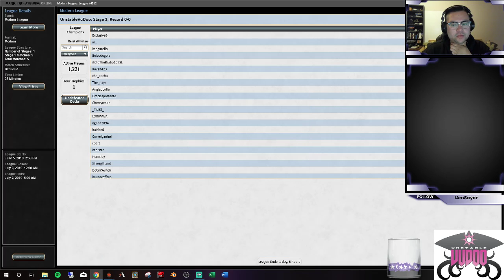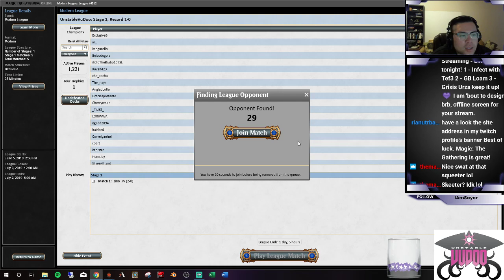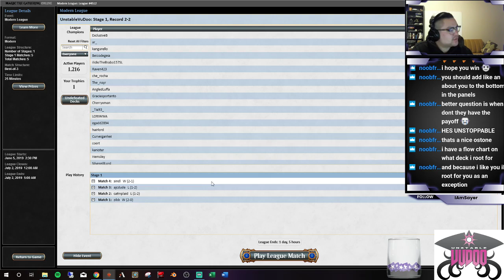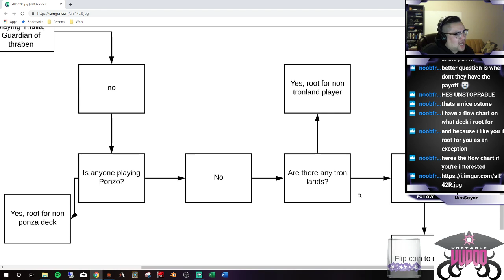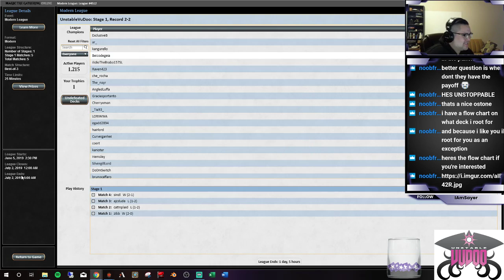Mono Green Tron 06 30 19